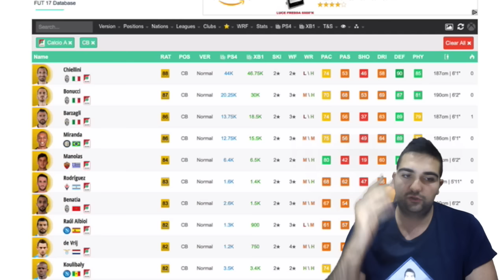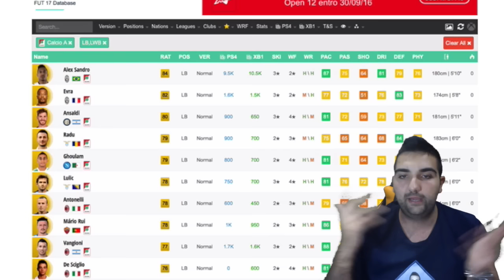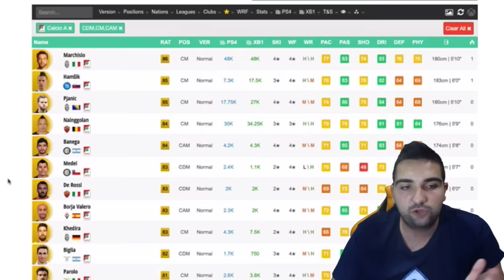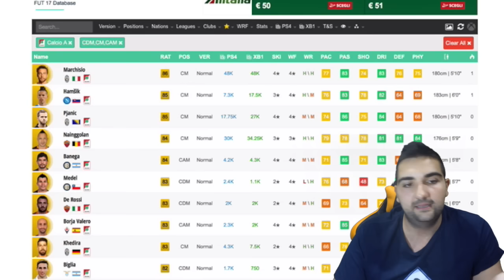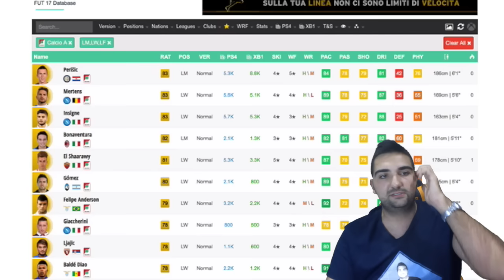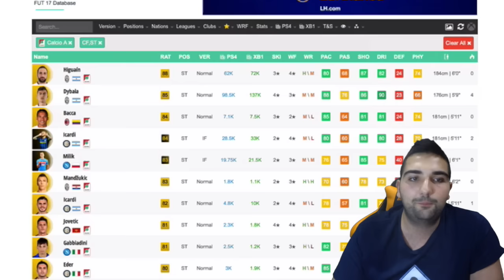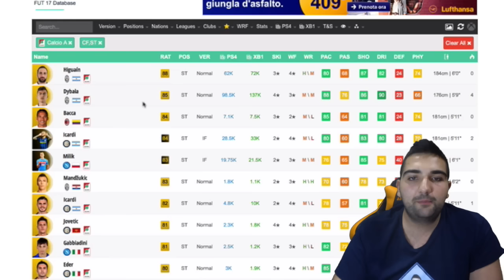LA SERIE A PIÚ FORTE DI FIFA 17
periscope : T4TiNo23

SONG   : ►►►►►►►►►►►►►►►►►►►►